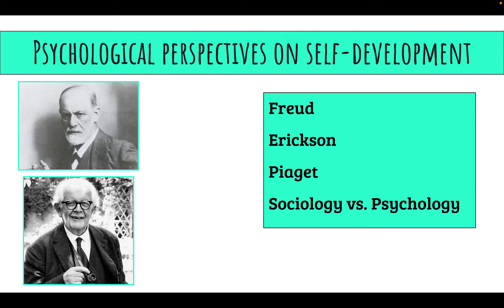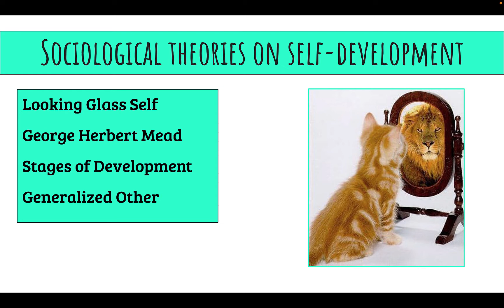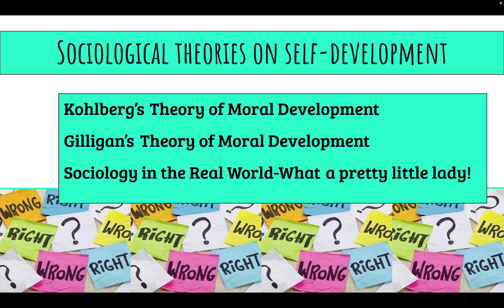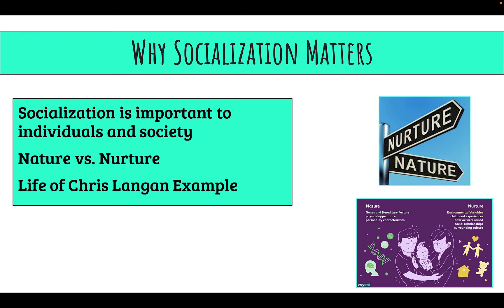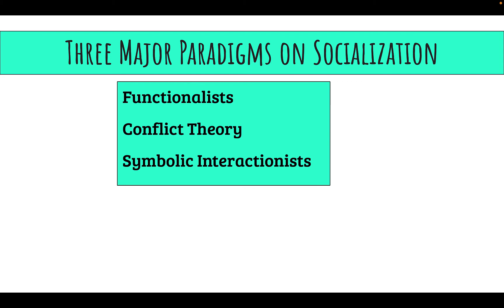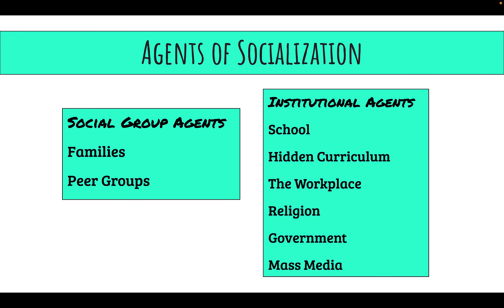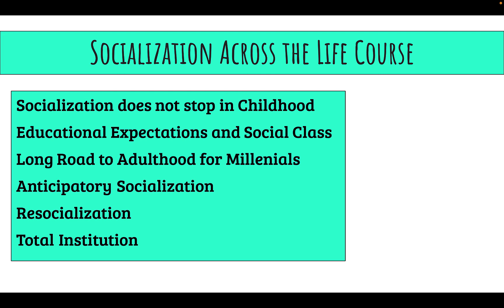Chapter 5 Introduction to Sociology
Overview of Chapter 5 Intro to Sociology by Prof. Cretney Petersen